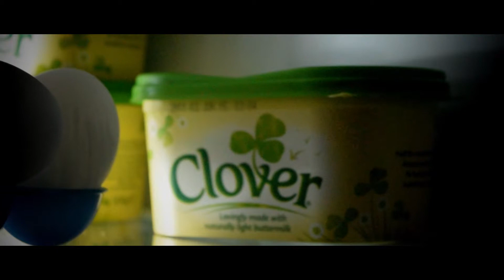Cracked Up - Short Film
Short Film I made as my final piece at College.